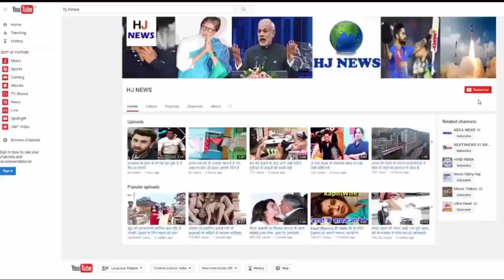पहचानिए इनमें से एक बच्चा बन गया है आज बॉलीवुड का सुपरस्टार...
A recent picture has been revealed, in which four children are appearing. Let us tell you that this photo is about 25 years old, some Bollywood stars are such that you can identify with their childhood picture.

Shahid Kapoor, Shahid Kapoor's father Pankaj Kapoor is also a very famous Bollywood actor. Shahid Kapoor was very much interested in acting and dance since childhood, and because of this, he also worked in many commercials and music albums in his childhood. Shahid Kapoor's career has been quite a flurry, if he talks about his film career, Shahid Kapoor has so far shot 14 films. And these numbers are much more than their hits.

Shahid made his debut in Men Lead Roll as his first film in 2003, Ishk Vishk. And the film was highly appreciated, and Shahid Kapoor was also nominated for the Best Debutu Actor Award for the film. This year, Shahid's another film Padmavati is about to arrive, and Ranbir Singh and Deepika Padukone, besides Shahid Kapoor, are also in the lead role.

HJ NEWS !!